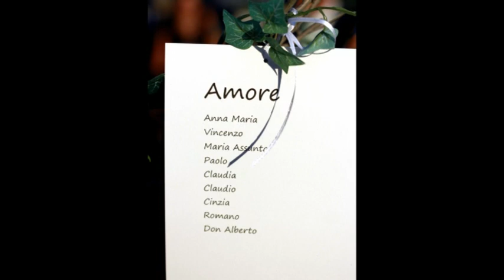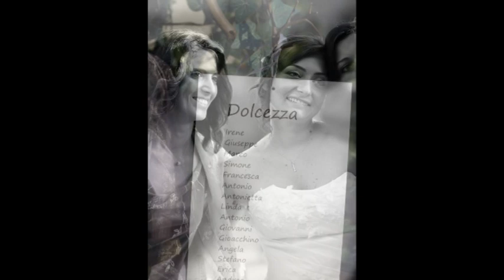S & M Wedding Day